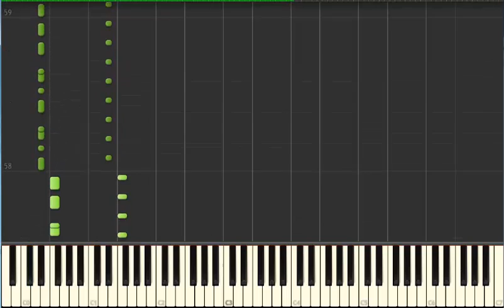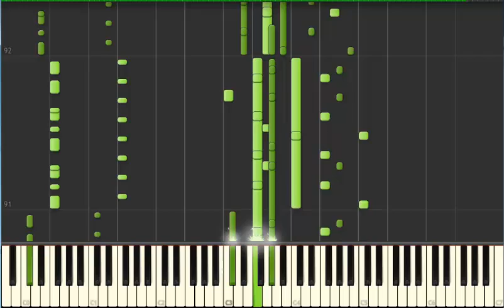[Synthesia]john scatman - scatman